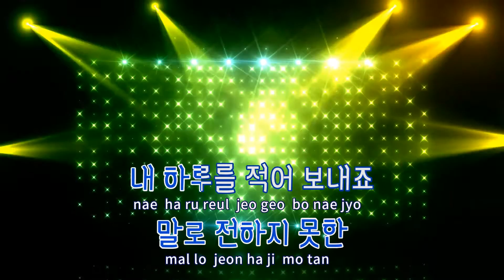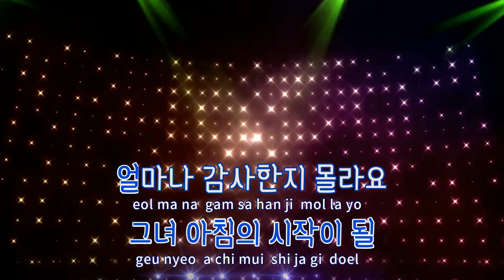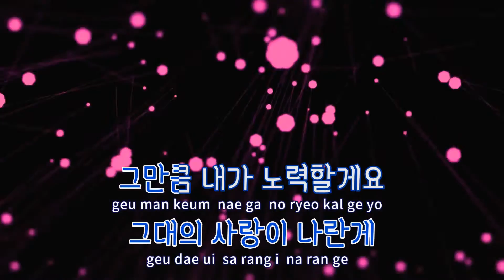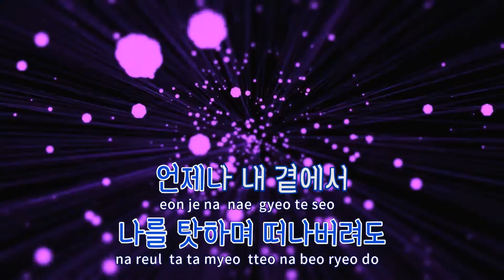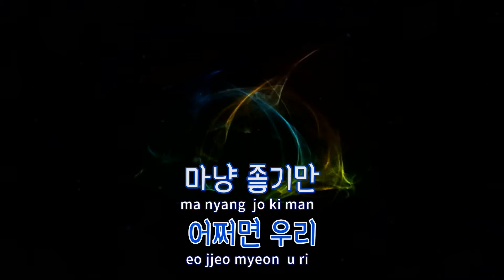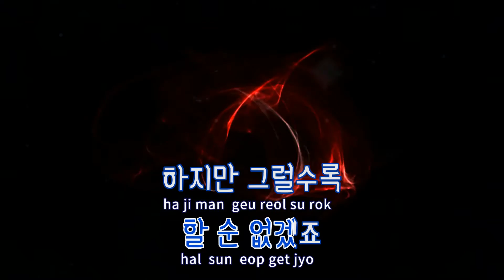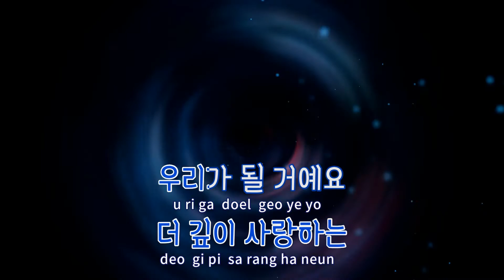[TJ노래방] 길들여진하루 - 유리상자 / TJ Karaoke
길들여진하루  --  유리상자